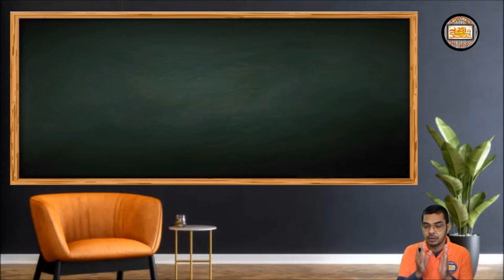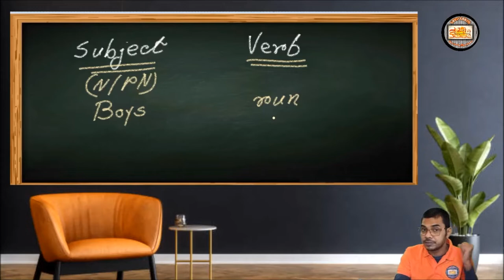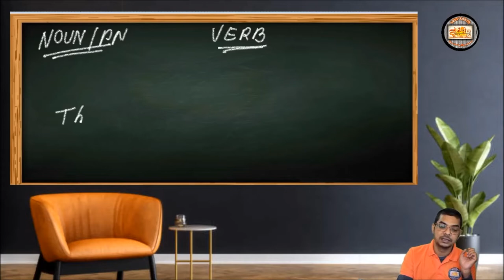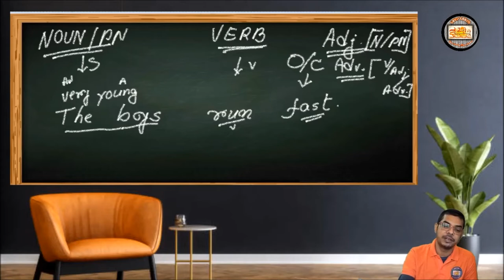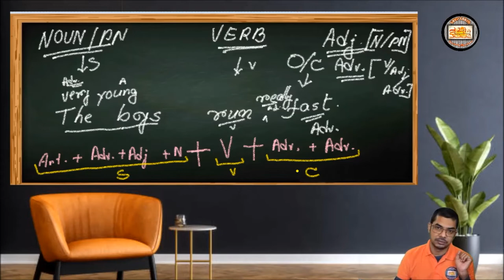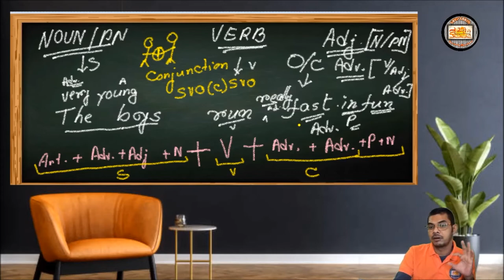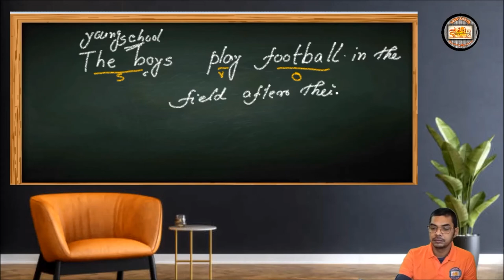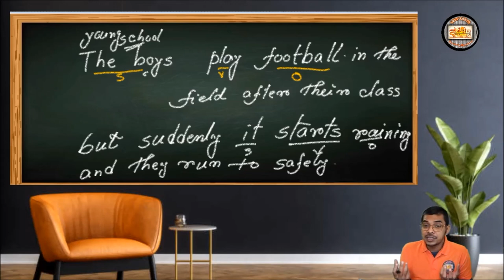Parts of Speech- Are they the bones of the skeleton of a sentence?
parts of Speech
Parts of Speech...Skeleton of a sentence...Bones of a sentence
It needs more care and serious approach than we provide it.
Let's learn some small things regarding the language we are so fond of.
English grammar is fun if you really learn the tricks and tips of the language.